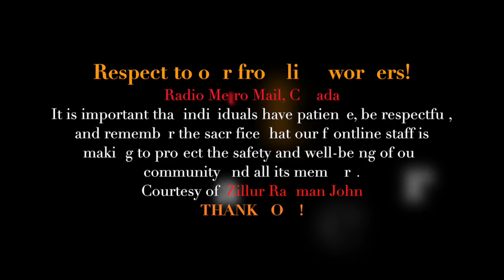THANK YOU! Respect to our frontliners........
Respect to our frontline workers!           Radio Metro Mail, Canada
It is important that individuals have patience, be respectful, and remember the sacrifice that our frontline staff is making to protect the safety and well-being of our community and all its members.